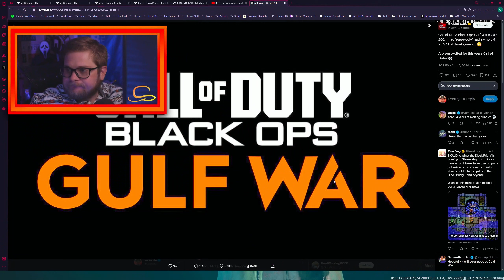Call of Duty / Activision is being SHADY AGAIN...